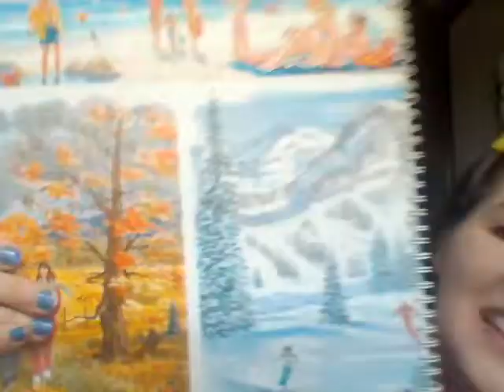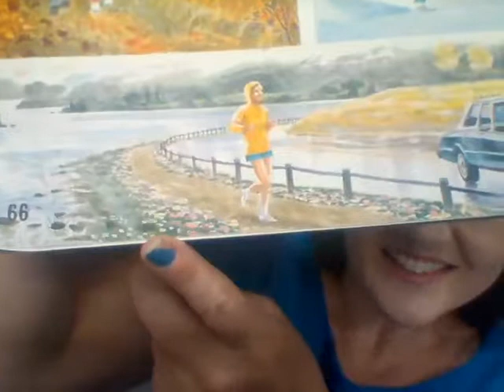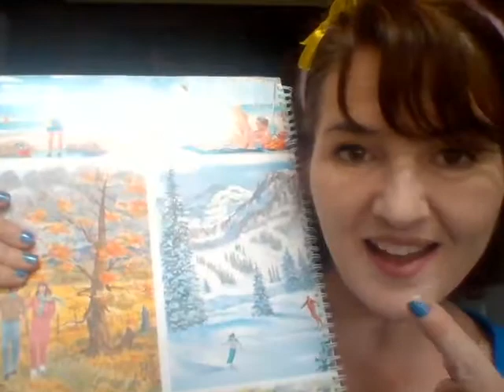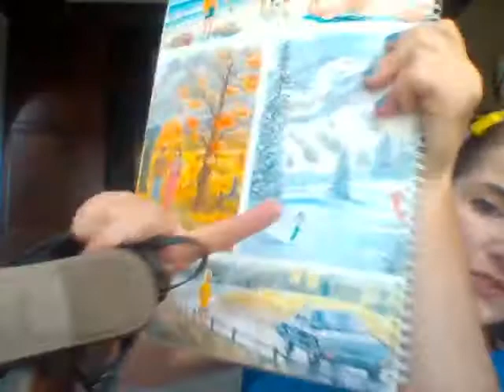MVS J1B: W-2D Japanese Clothing Verb hakimasu with seasons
Let's learn one of the many clothing verbs in Japanese - hakimasu! This is used with clothing that you pull up, like socks, shoes, pants, shorts, and skirts. Learn how to say you wear something in different seasons in Japanese.